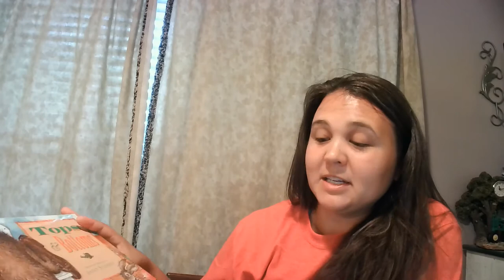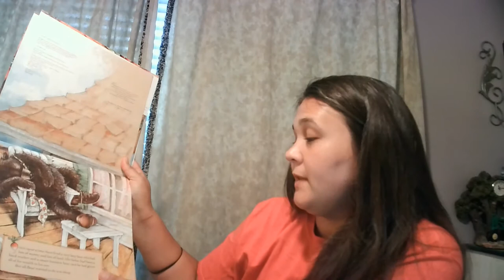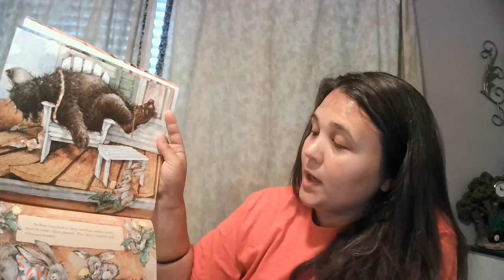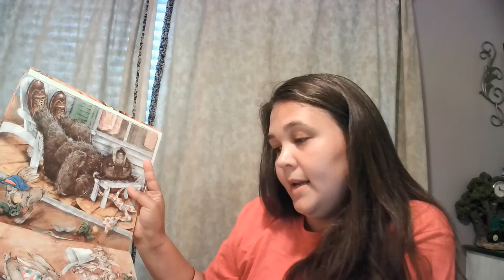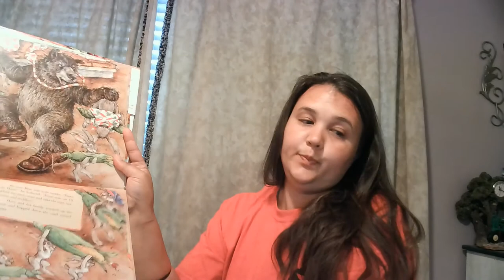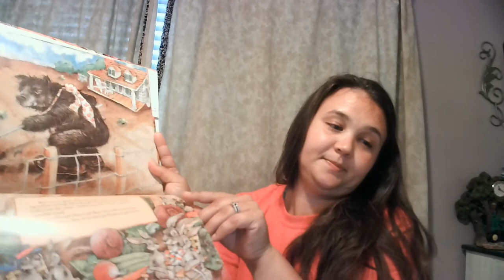Tops and Bottoms by Janet Stevens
Do you know which is better on a vegetable: the tops, bottoms, or middles? Listen as the business adventure of Hare and Bear unfold as we learn how vegetables have tops, bottoms, and even middles.